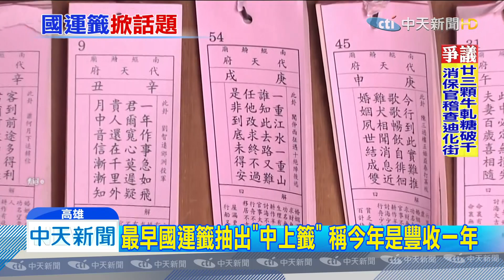20200120中天新聞 全台最早國運籤出爐！ 預告「景氣下半年好轉」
台灣著名廟宇所抽出的國運籤，往往成為大眾關注的焦點，高雄五甲關帝廟，抽出全台最早一支國運籤，是支中上籤，還說今年是豐收的一年，除了農曆四月，台灣可能面對民生景氣等內需問題，需賢良之人來化解支化，農曆六月下半年開始景氣會好轉，而備受關注，還有台南北門南鯤鯓代天府，去年抽豬年國運籤60支籤竟都博沒盃，今年一樣選在大年初一上午11點，要抽出鼠年的國運籤。